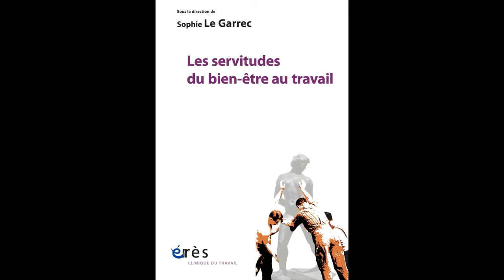Sophie LE GARREC - Les servitudes du bien-être au travail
Les injonctions à être heureux au travail qui caractérisent le nouveau management engendrent paradoxalement une fragilisation physique et psychique des travailleurs, qui ne parviennent pas à cet objectif illusoire. Des spécialistes analysent les transformations du monde du travail et leurs effets sur la santé.

Alors que le bonheur de travailler – ou cette nécessité d’être impérativement heureux au travail – n’a jamais été autant proclamé, c’est le mal-être et la souffrance qui s’accroissent statistiquement dans la réalité des entreprises, mais aussi des services publics. Probablement parce que le bonheur prescrit n’est qu’une coquille vide masquant un délitement des conditions de travail et surtout de la définition même du travail.

La perte de sens de son travail, l’invisibilité progressive de ce qui constitue le cœur de son métier reviennent comme des arguments forts dans quasiment toutes les études en sciences sociales sur les liens entre santé et travail.